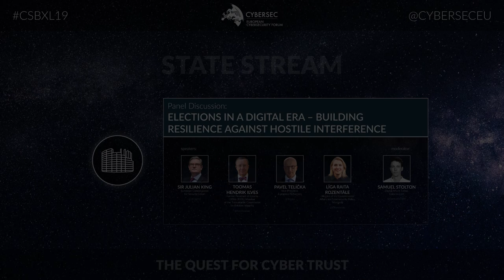Elections in a Digital Era - panel discussion | CSBXL19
Panel Discussion: ELECTIONS IN A DIGITAL ERA – BUILDING RESILIENCE AGAINST HOSTILE INTERFERENCE

speakers:
– Sir Julian King – European Commissioner for Security Union
– Toomas Hendrik Ilves – Former President of Estonia (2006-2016); Member of the Transatlantic Commission on Election Integrity
– Pavel Telička – Vice-President, European Parliament
– Līga Raita Rozentāle – Director of EU Governmental Affairs for Cybersecurity Policy, Microsoft

moderator:
– Samuel Stolton – Digital Affairs Editor, Euractiv.com